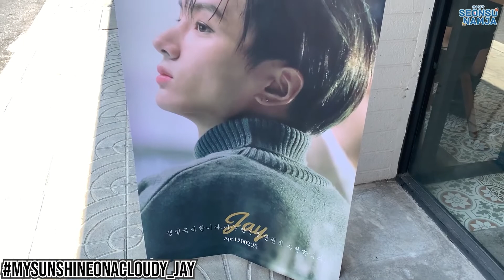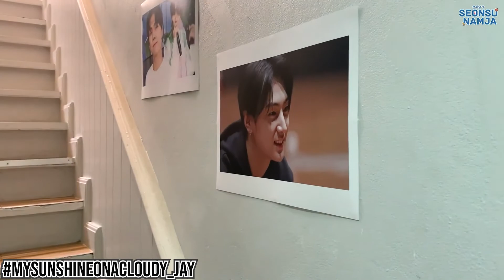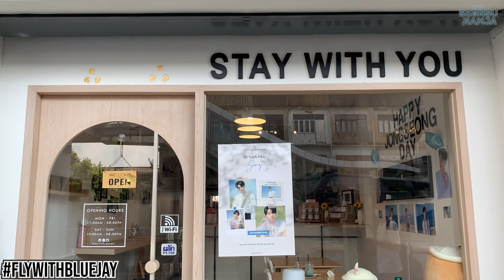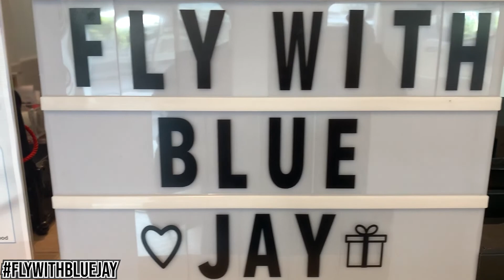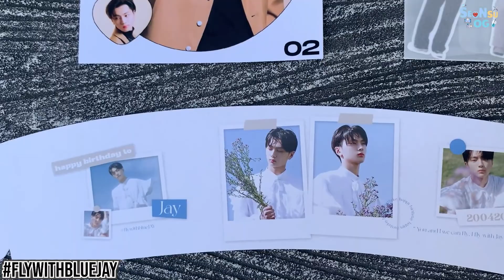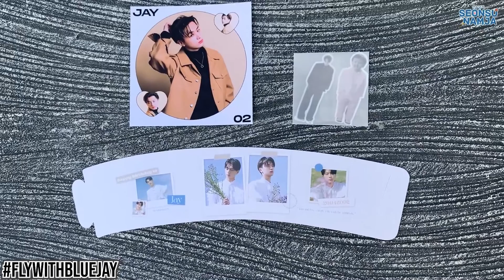SEONSULOG | EP 21 ทัวร์คาเฟ่วันเกิดของ JAY ENHYPEN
EP นี้พวกเราก็จะพาทุกท่านไปรับชมบรรยากาศคาเฟ่วันเกิดของ JAY ENHYPEN ที่ EATTENTION PLEASE กับ STAY WITH YOU CAFE นั้นเอง สำหรับใครที่พลาดหรือไม่ได้มางานพวกเราได้เก็บบรรยากาศในงานมาฝากทุกคนเลย ฝากติดตามคลิปของพวกเราด้วยนะครับ  หากพวกเราผิดพลาดประการใดขอภัยมา ณ ทีนี้ด้วยนะครับ ฝากกดไลค์ กดแชร์ กด Subscribe กันด้วยน้าาา